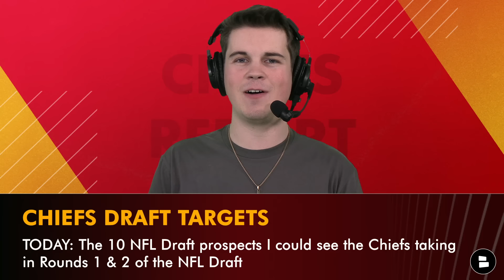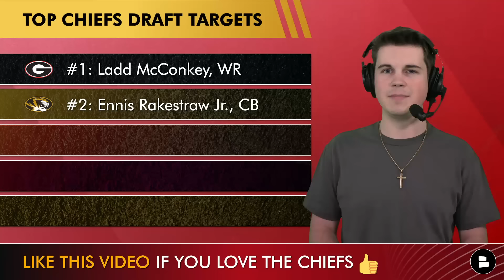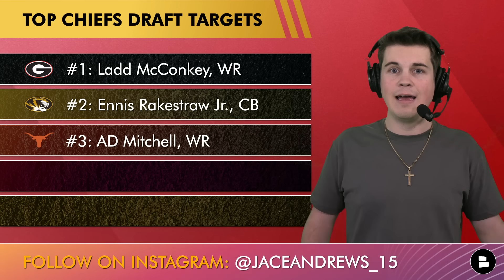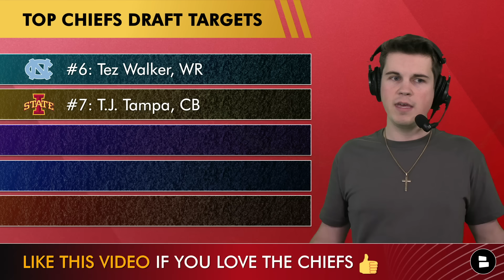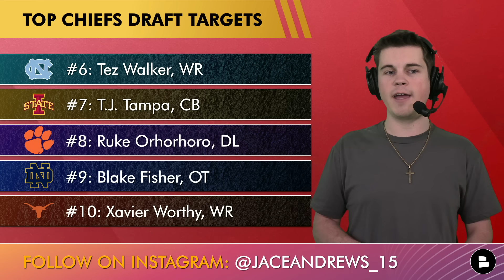UPDATED Chiefs Draft Targets After SIGNING Hollywood Brown In NFL Free Agency | Chiefs Draft Rumors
Kansas City Chiefs draft rumors are starting to really heat up after the first wave of NFL Free Agency has passed. Today on the Chiefs Report, host Jace Andrews shares his list of the 10 NFL Draft prospects that he believes the Chiefs are considering taking with their first round selection, and discusses the possibility of either trading up or down in Round 1 of the 2024 NFL Draft.

- Who do you want KC to take in Round 1 this year?
- PICK A WR! Ladd McConkey- Type ‘M’ Keon Coleman - Type ‘C’ Tez Walker - Type ‘W’
- PICK A POSITION Wide Receiver - Type ‘WR’ Cornerback - Type ‘CB’ Left Tackle - Type ‘LT’

Want to remember the Kansas City Chiefs Super Bowl 58 victory over the San Francisco 49ers? Get you Chiefs Super Bowl 58 champions gear here CHATSPORTS.COM/KCCHAMPS/

Kansas city Chiefs updated draft targets:
#1: Ladd McConkey, WR
#2: Ennis Rakestraw Jr., CB
#3: Adonai Mitchell, WR
#4: Braden Fiske, DI
#5: Keon Coleman, WR
#6: Devontez Walker, WR
#7: T.J. Tampa, CB
#8: Ruke Orhorhoro, DI
#9: Blake Fisher, T
#10: Xavier Worthy, WR

Kansas City Chiefs positional needs:
Wide Receiver
Cornerback
Left Tackle
Defensive Line

Are you a part of Chiefs Kingdom? Like the video 👍

Help us grow Chiefs Kingdom by sharing this video!

Ladd McConkey highlights:
- 2023 stats (8 GP): 30 REC, 478 YDS, 2 TD
- 2022 stats (15 GP): 58 REC, 762 YDS, 7 TD
- 2021 stats (15 GP): 31 REC, 447 YDS, 5 TD

Enjoyed today's Chiefs Report video? Find more Kansas City Chiefs YouTube videos below:
- Top Chiefs Free Agents Targets STILL AVAILABLE After Week 1 Of NFL Free Agency | Ft. Ezekiel Elliot
- Chiefs Rumors: L’Jarius Sneed Trade CLOSE? Chiefs INTERESTED In Another WR In 2024 NFL Free Agency
- 2024 Chiefs Mock Draft After SIGNING Marquise Brown In 2024 NFL Free Agency | Ft. Ladd McConkey

Kansas City Chiefs schedule:
Week 1: vs. Lions (TNF) (L, 21-20)
Week 2: at Jaguars (W, 17-9)
Week 3: vs. Bears (W, 41-10)
Week 4: at Jets (SNF) (W, 23-20)
Week 5: at Vikings (W, 27-20)
Week 6: vs. Broncos (TNF) (W, 19-8)
Week 7: vs. Chargers (W, 31-17)
Week 8: at Broncos (L, 24-9)
Week 9: vs. Dolphins (W, 21-14)
Week 10: BYE
Week 11: vs. Eagles (MNF) (L, 21-17)
Week 12: at Raiders (W, 31-17)
Week 13: at Packers (SNF) (L, 27-19)
Week 14: vs. Bills (L, 20-17)
Week 15: at Patriots (W, 27-17)
Week 16: vs. Raiders (L, 20-14)
Week 17: vs. Bengals (W, 25-17)
Week 18: at Chargers (W, 13-12)

Follow Jace Andrews on Twitter to keep up with all the Chiefs news, all year long

Don't worry about having to go to Locked on Chiefs or How Bout Those Chiefs for your Kansas City Chiefs offseason coverage - just check out our Chiefs news